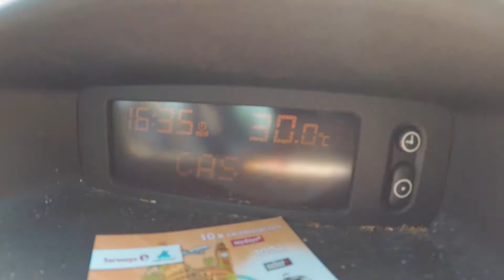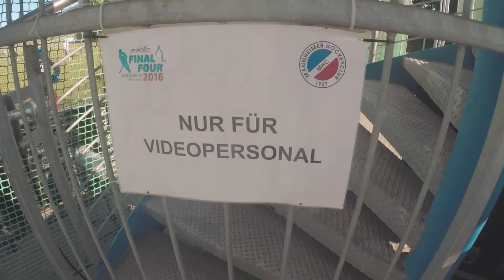Hinter den Kulissen bei einer Live Sportübertragung | VLOG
Der zweite Vlog in Folge mit dem Freddster aka Freddy. Tja witziger Zufall. Wir wurden gebucht als Redakteur bzw Cutter für die Hockey Final Four in Mannheim. Meine erste Begegnung mit Sportberichterstattung. Eine spannende aber auch schweißtreibende Erfahrung. Immerhin war es das heißeste Wochenende bisher.